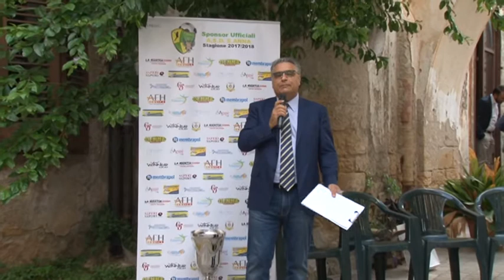ASD SANT'ANNA CALCIO PRESENTAZIONE 2017